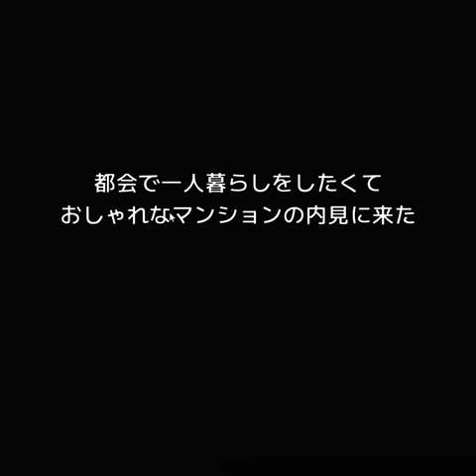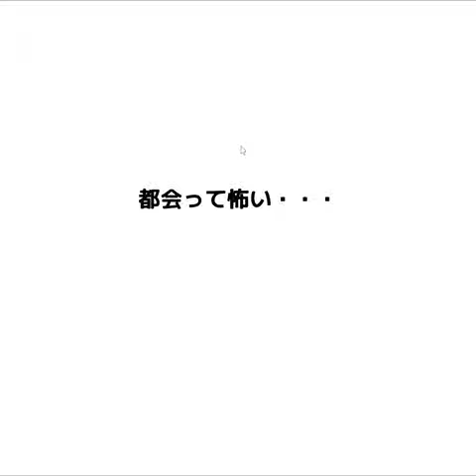[Wancono Games] Small Designer Apartment Escape (Both Ends) Walkthrough